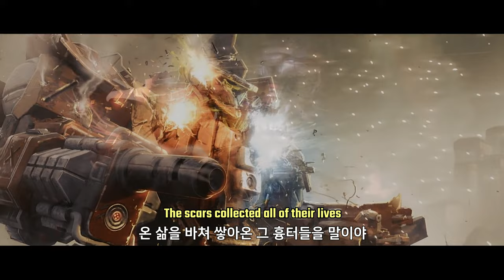[GMV] Legends Never Die | Mechwarrior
Legends Never Die | Game music video | Mechwarrior

Source - Mechwarrior 4/5 Cinematic
               Mechwarrior Online Cinematic
               Battletech Cinematic